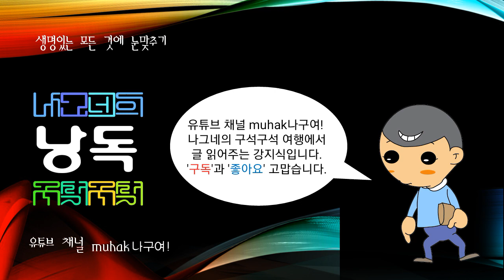세계의 산맥, 태백산맥